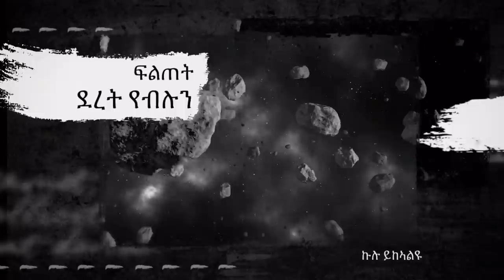ኣደ ወይ ቆልዓ ምስዝሓሙ እትኽፈሎ | Josiass Denden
ኣደ ወይ ቆልዓ ምስዝሓሙ እትኽፈሎ

VISIT AT JOSIASS DENDEN
- FACEBOOK PERSONAL Josiass Denden